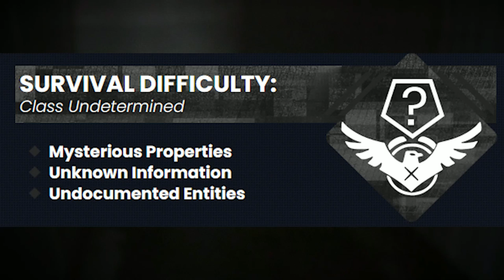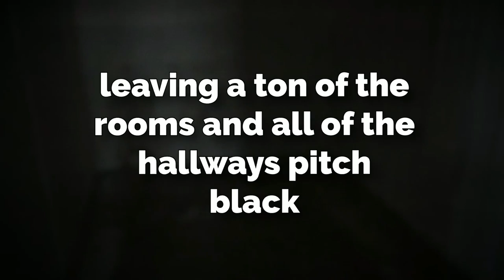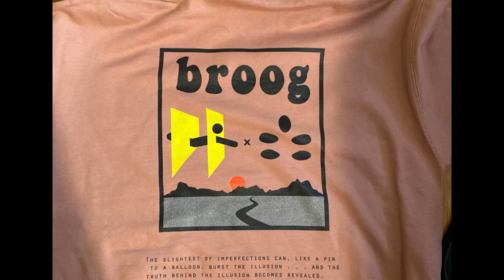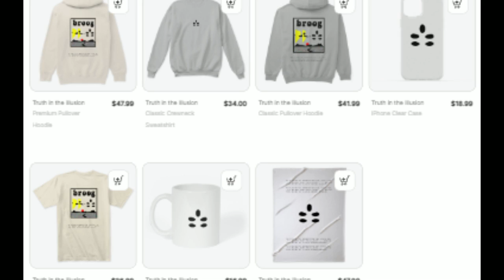Don’t go to this level , because you’ll NEVER GET OUT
today I explain Backrooms level 145... this one is A BACKROOMS PRISON!!!

MERCH DEC 18TH!

intro 0:00
explanation 0:30
MERCH DATE OFFICIAL 6:08